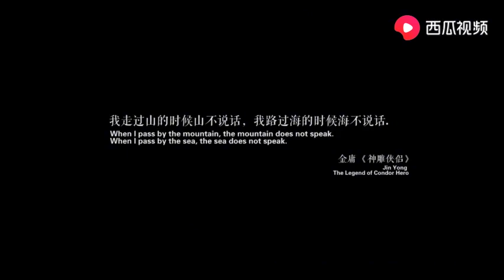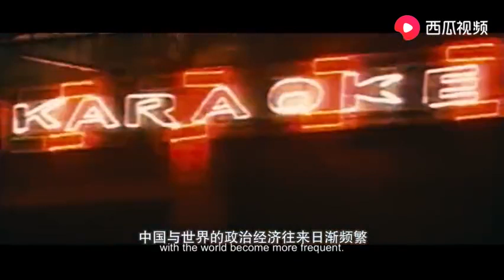阿里巴巴纪录片（一） 马云年轻时给外国人免费当导游自学英语 谈商论道